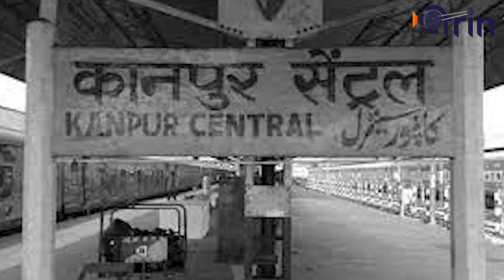RAJU SRIVASTAVA| DEATH | BOLLYWOOD | COMEDIAN | রাজু শ্রীবাস্তব ।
The 42-day struggle ended. Bollywood actor and famous comedian Raju Srivastava passed away in Delhi's AIIMS hospital on Wednesday morning. He was 58 years old at the time of his death.

@Arin Music Bangla​